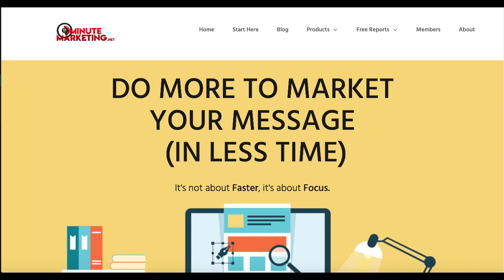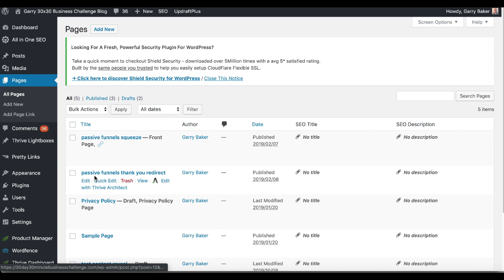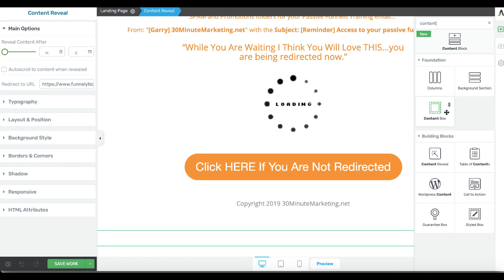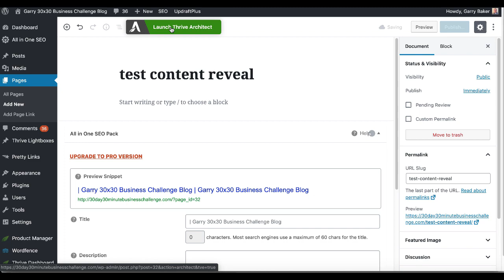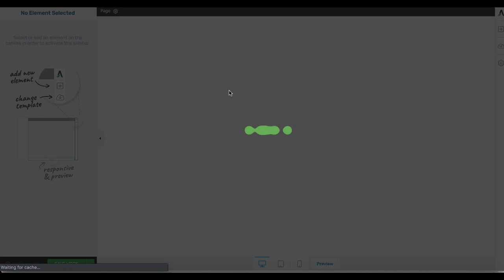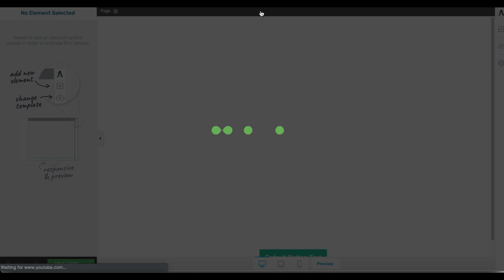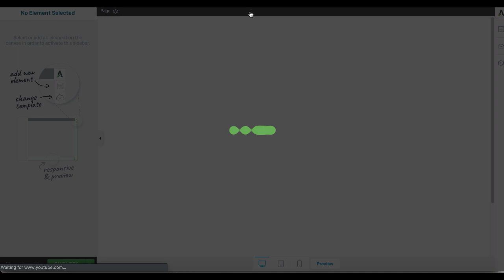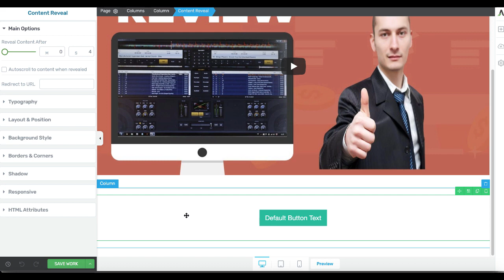Thrive Architect Landing Page Tutorial [Content Reveal and Page Redirection]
In this video i'm going to provide a tutorial about Thrive Architect landing page and show  you how to use content reveal and do page redirection on a landing page.

Content reveal is used to show content such as a button after a set amount of time and page redirection is used when you want to show a landing page and then send the user to another page after a set period of time.

Both of these actions are controlled in Thrive Architect using the content reveal action inside WordPress.